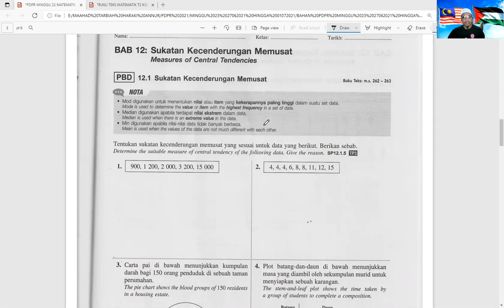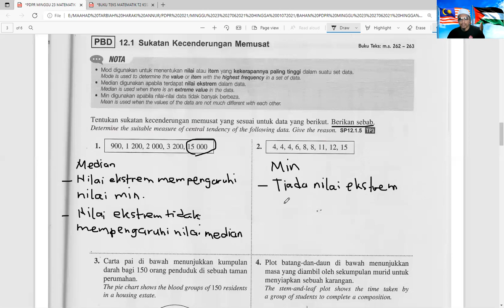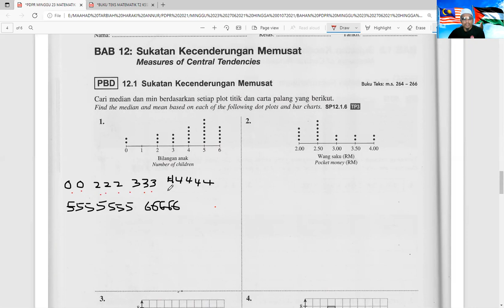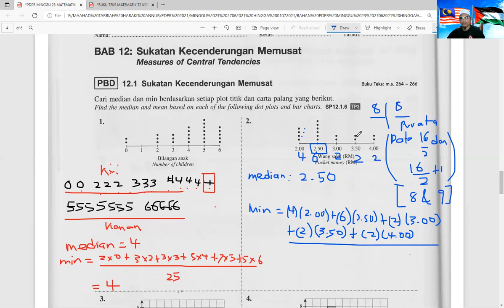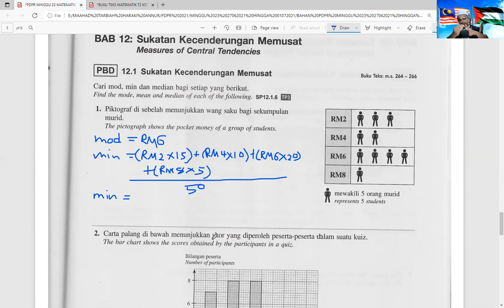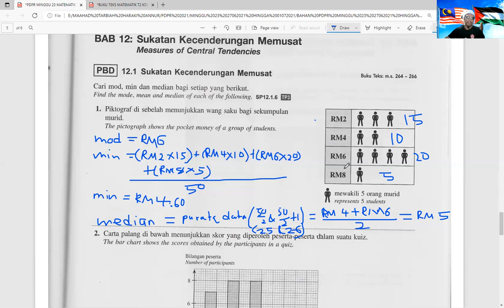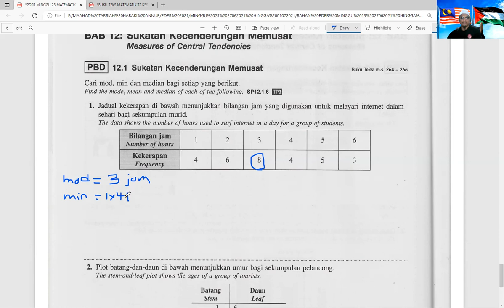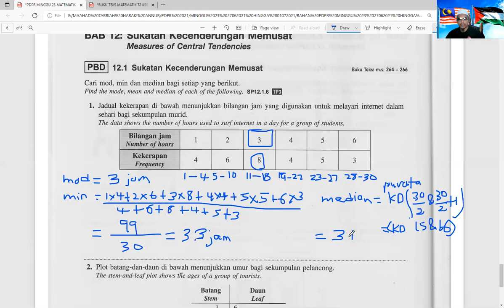PENTAKSIRAN BILIK DARJAH PART 2 - PDPR MATEMATIK T2 KSSM (BAB 12: SUKATAN KECENDERUNGAN MEMUSAT)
12.1.3: MENGORGANISASIKAN DATA BAGI JADUAL KEKERAPAN DATA TERKUMPUL
12.1.4: KELAS MOD DAN MIN BAGI SUATU SET DATA TERKUMPUL
12.1.5: PEMILIHAN SUKATAN KECENDERUNGAN MEMUSAT YANG PALING SESUAI
12.1.6: MOD, MIN DAN MEDIAN DARIPADA PERWAKILAN DATA
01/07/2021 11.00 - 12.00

BIDANG PERNIAGAAN:
1. SAUDAGAR TOPUP DAN BAYAR BIL
2. SAUDAGAR SIMKAD BUAT DUIT:
4. SAUDAGAR MINYAK HITAM JTX
1. Mohd Muzhafar Che Sahari (Zpar)
2. Cikgu Muzhafar Saudagar JTX.
3. Usahawan Saudagar.